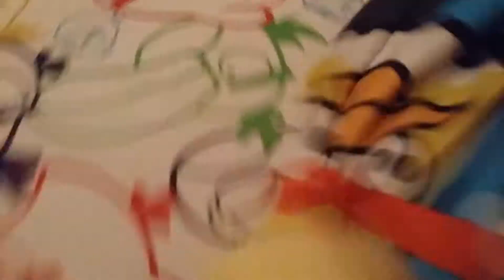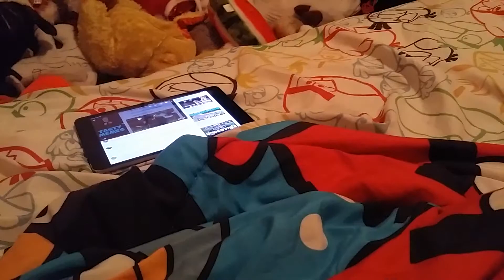If you laugh you subscribe 2 el-laugh-tric boogiloo